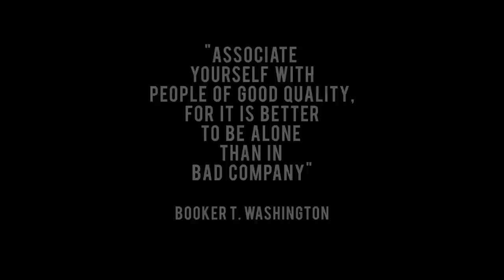Ko-Jo Cue - N.A.A (No Azontos Allowed) Official Video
The Official Video for the street anthem ... Directed by Sam 1 & Jeneral Jay ... Stream/Buy/Download Audio